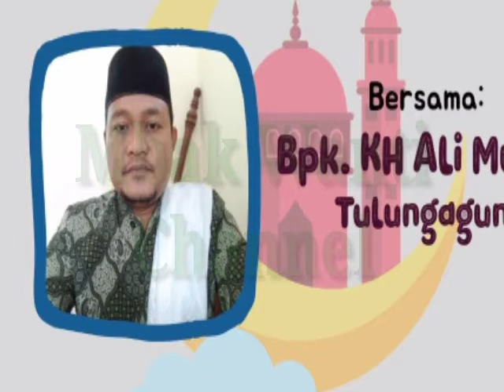Al-Ustadz Ali Mujib Syukuran Ibu Ely Purwani (Milad Aldo Prima Rivanno)di MT.Dzikir Sholawat Nariyah